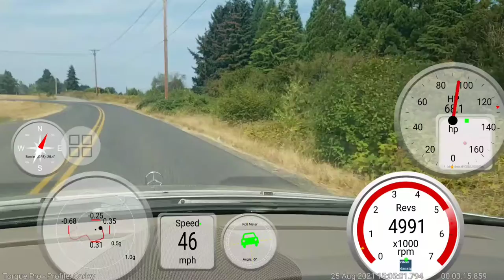2005 C240 W203 - Fun Drive on Back Roads - Dashcam with OBD2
Sharing a clip of me driving Cadey (My prior car/ 2005 C240 W203 Sedan). I loved this car so much, but a coyote caused me to total it in Oct 2021.
Enjoy the clip and death to all coyotes